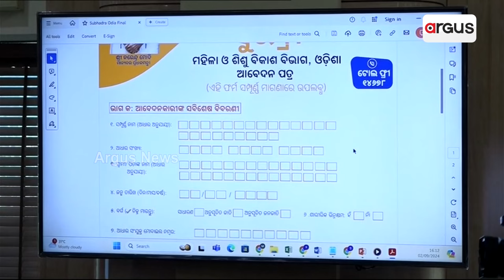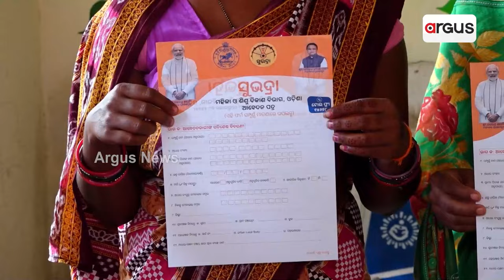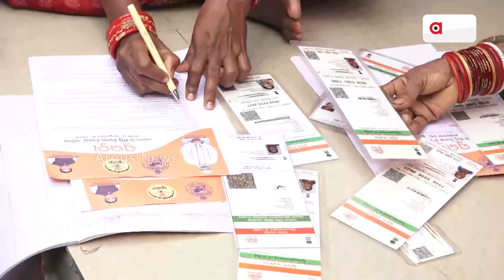ସୁଭଦ୍ରାକୁ ନେଇ, ବିଧାନସଭାରେ ବିରୋଧୀଙ୍କ ହୋ ହା ଲ୍ଲା || Subhadra Yojana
ସୁଭଦ୍ରା ଯୋଜନାକୁ ନେଇ ଗାଁ ଗାଁରେ ଆବେଦନ ପାଇଁ  ବଢୁଛି ଉତ୍ସାହ । ସେପଟେ ବିଧାନସଭାରେ ବିରୋଧୀଙ୍କ ହୋ-ହାଲ୍ଲା । ବିରୋଧୀଙ୍କ ଅଭିଯୋଗ ହେଲା, ଲୋକଙ୍କୁ ଠକିଛି ବିଜେପି ସରକାର। ଏହାର ଜବାବ ଦେଇଛି ଶାସକ ଦଳ । ଶାସକଦଳ ବିଧାୟକ କହିଛନ୍ତି ସମସ୍ତ ଯୋଗ୍ୟ ହିତାଧିକାରୀ ଏହି ଯୋଜନାରେ ସାମିଲ ହେବେ ।